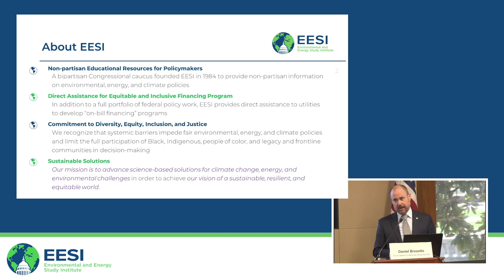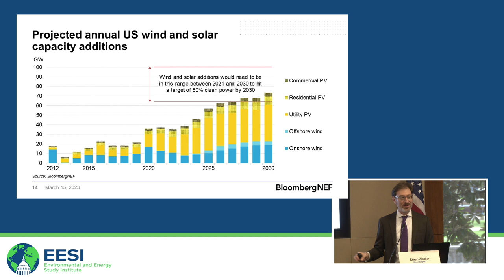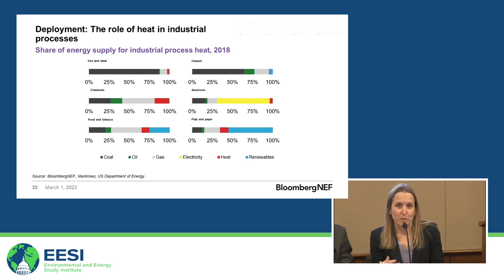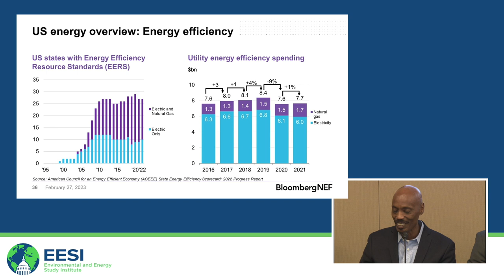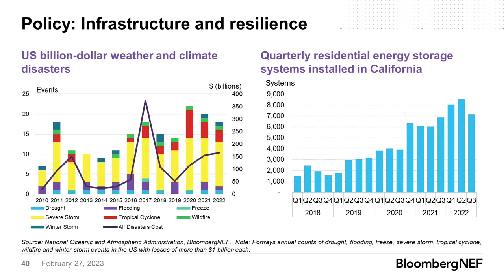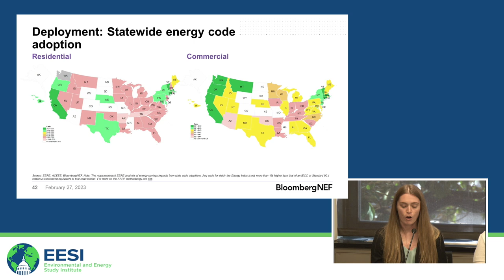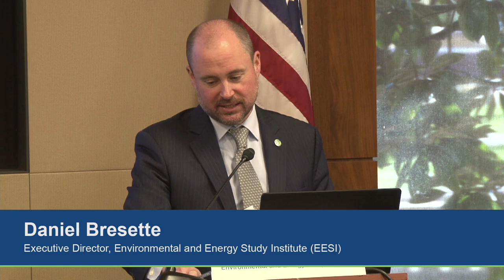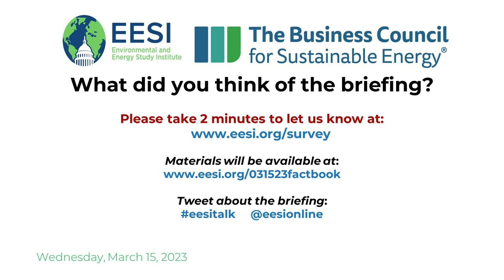2023 Sustainable Energy in America Factbook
Business Council for Sustainable Energy and Environmental and Energy Study Institute

2022 was a record-breaking year for investment in the energy transition and the deployment of renewable power, battery storage, and sustainable transportation according to the eleventh edition of the Sustainable Energy in America Factbook. The Factbook, published by BloombergNEF (BNEF) and the Business Council for Sustainable Energy (BCSE), was released on March 1 and is available to download for free

The Factbook provides valuable year-over-year data and insights on the American energy transformation, with an in-depth look at the energy efficiency, renewable energy, and natural gas sectors, as well as emerging areas such as digitalization, micro-grids, offshore wind, hydrogen, and renewable natural gas.

The eleventh edition of the Factbook provides new data and analysis about the performance of clean energy sectors by tracking year-on-year as well as long-term trends within the U.S. energy economy. Designed for a broad audience—from the energy professional, to the public policymaker, to the curious student—the Factbook offers an insightful and in-depth look at economics, market and investment dynamics, and technology trends.

TABLE OF CONTENTS:

00:00 - Start
03:24 - Ethan Zindler, Head of Americas, BloombergNEF
19:21 - Lisa Jacobson, President, Business Council for Sustainable Energy (BCSE)
24:13 - Amy Farrell, Senior Vice President of Government and Public Affairs, CRES Forum
28:16 - Charles Bolden, Senior Director of Congressional Affairs, Solar Energy Industries Association
29:43 - Vincent Barnes, Senior Vice President of Policy and Research, Alliance to Save Energy
36:27 - Biljana Kaumaya, Senior Director, Federal Affairs, American Clean Power
39:17 - Yvonne McIntyre, Vice President, Federal Affairs, PG&E Corporation
44:11 - Jennifer Kane, Energy Policy Leader, Trane Technologies
46:43 - Q&A

Topics and Speakers:

Ethan Zindler
Head of Americas, BloombergNEF